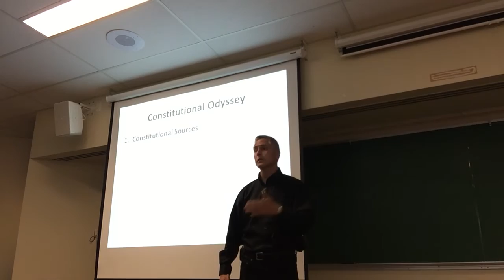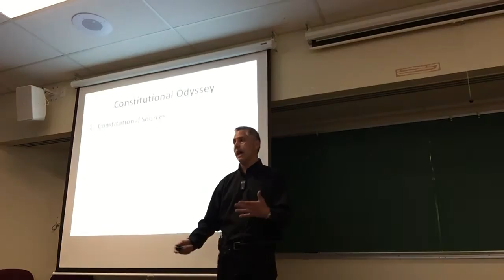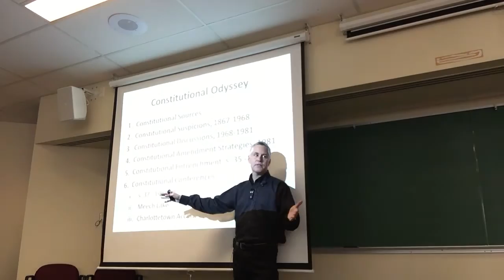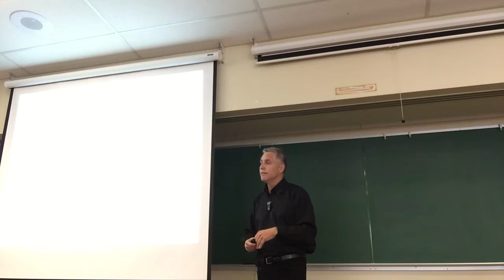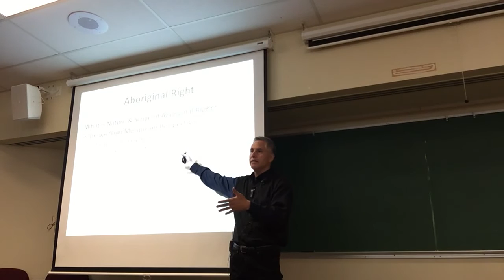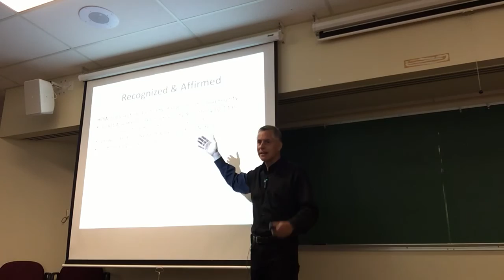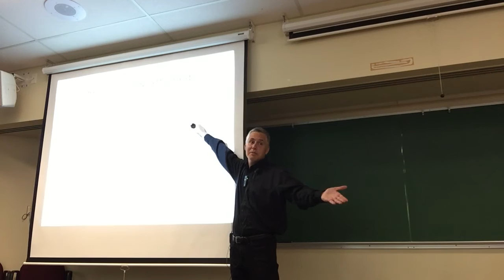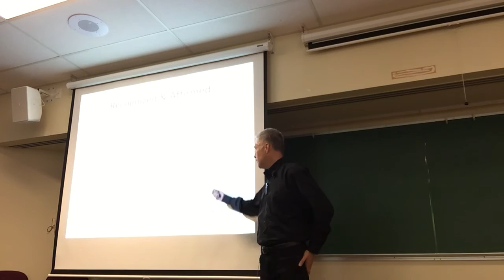Lecture 4: Aboriginal Rights - Framework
Professor John Borrows lecturing on the  framework of aboriginal rights existing under s.35 of Canada's Indian Act.